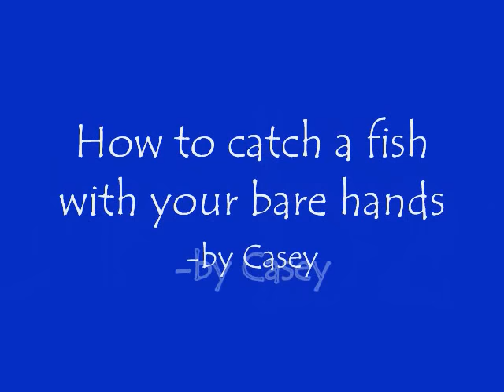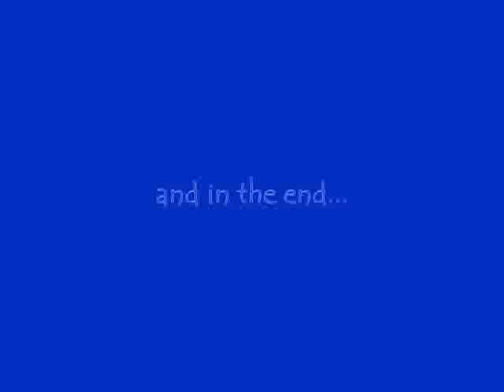Girl catches fish with bare hands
Wanna see how to catch a salmon without a rod?  Here's how!